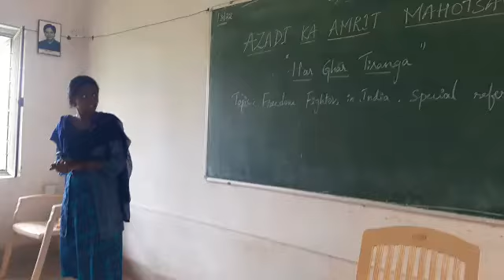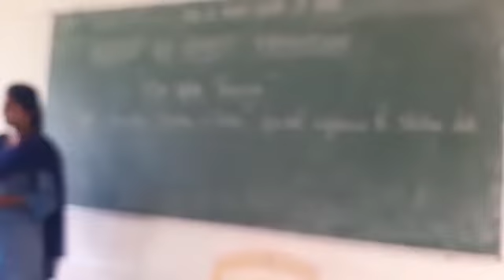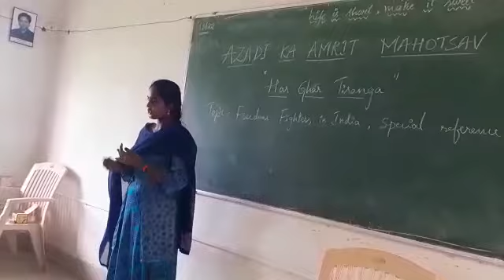AZADI KA AMRIT MAHOTSAV SEMINAR COMPETITION ON FREEDOM FIGHTERS OF INDIA NLR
AZADI KA AMRIT MAHOTSAV SEMINAR  COMPETITION ON FREEDOM FIGHTERS OF INDIA WITH SPECIAL REFERENCE NELLORE